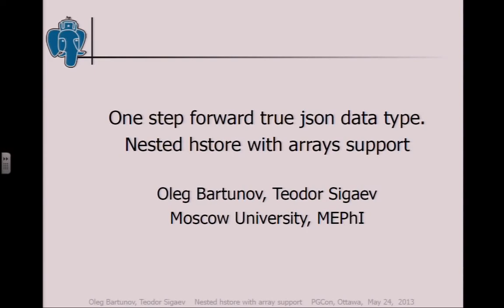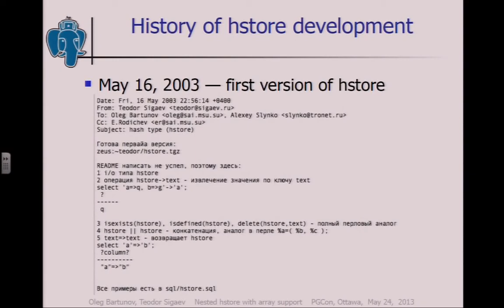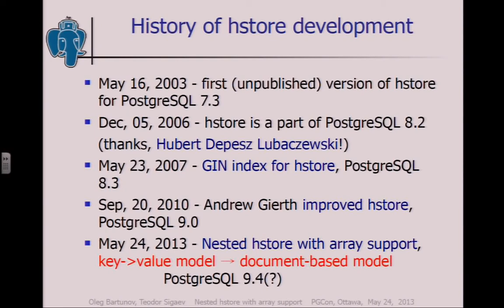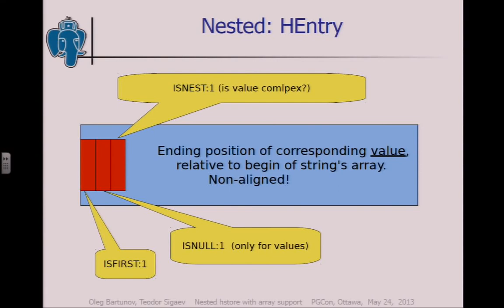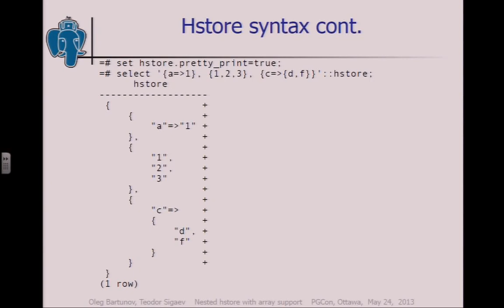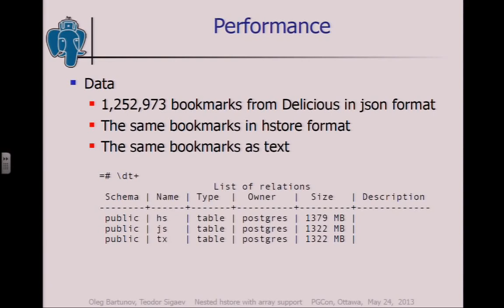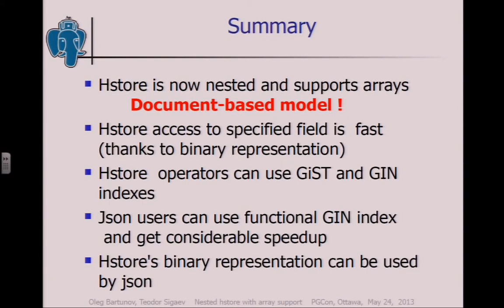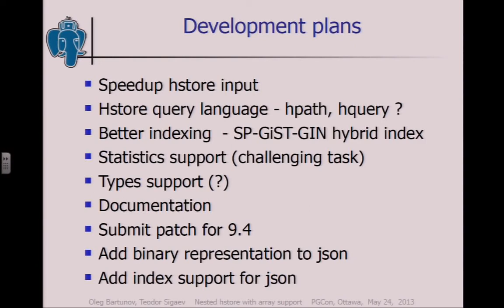One step forward true json data type.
Nested hstore with arrays support.

We present a prototype of nested hstore data type with arrays support. We consider the new hstore as a step forward true json data type.

Recently, PostgreSQL got json data type, which basically is a string storage with validity checking for stored values and some related functions. To be a real data type, it has to have a binary representation, development of which could be a big project if started from scratch. Hstore is a popular data type, we developed years ago to facilitate working with semi-structured data in PostgreSQL. It is mature and widely used data type with indexing support. Our idea is to extend hstore to be nested (value can be also hstore) data type and add support of arrays, so its binary representation can be shared with json. We present a working prototype of a new hstore data type and discuss some design and implementation issues.